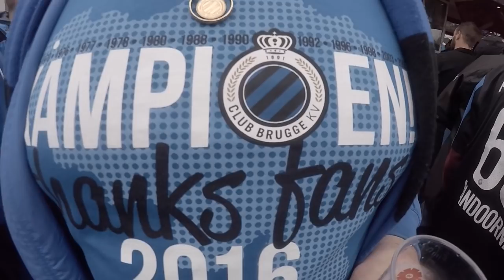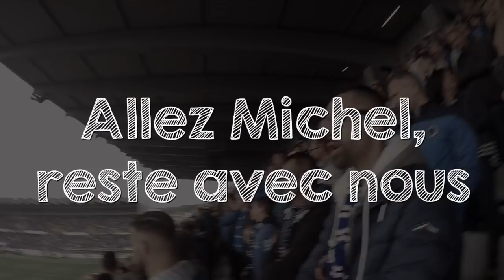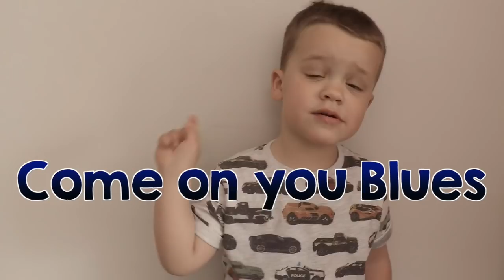Club Brugge - KV Oostende. Sfeerverslag playoff 1 2016 - Ep 9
Op zondag 22 mei speelde Club Brugge zijn laatste Playoff 1 match van het seizoen.

Club was al kampioen en de feestroes was bijna voorbij. Het zou een simpele match worden tegen KV Oostende, een galamatch.

Tegen de verwachtingen in eindigde de match op een 2-2 gelijkspel na een KVO doelpunt in de laatste minuut.

Toch heb ik genoten van de ganse ervaring en dit sfeerverslag beschrijft het gevoel. Ik heb heel wat bekenden tegen het lijf gelopen, maar ook heel wat nieuwe mensen ontmoet die m'n Youtube kanaal volgen en fan zijn.

Bedankt aan iedereen voor de mooie complimenten, volgend seizoen mogen jullie zich weer aan heel wat video's verwachten. Het is goed mogelijk dat ik het format wat verander tijdens de reguliere competitie.

Hoogtepunt van de video: het feit dat Hanne en Jan naar de match gekomen zijn in hun trouwkleren, daags na hun huwelijk. Proficiat!